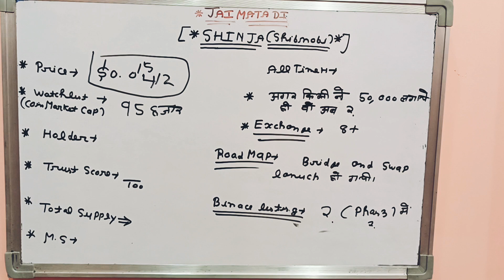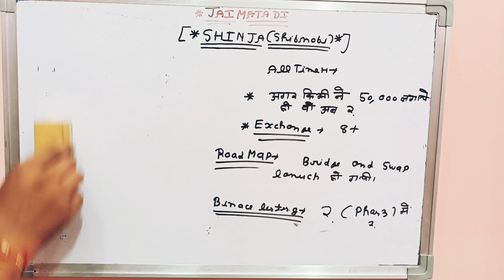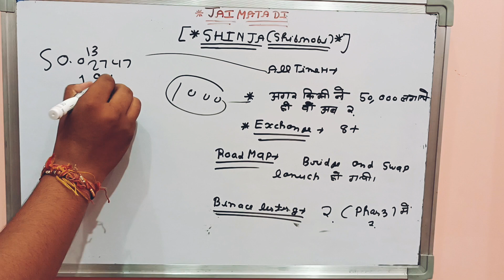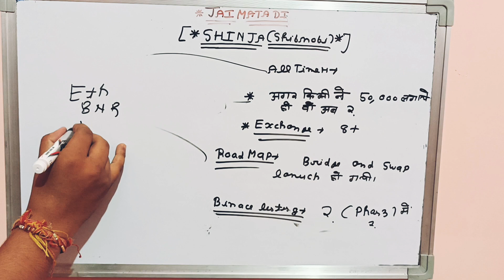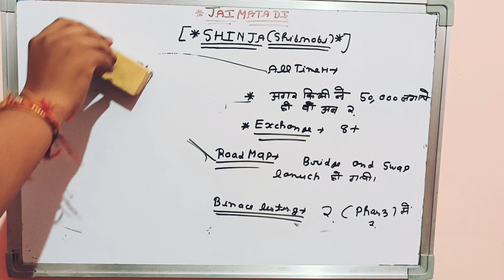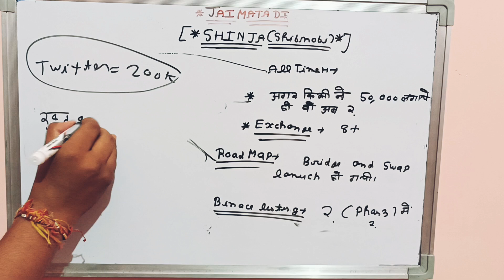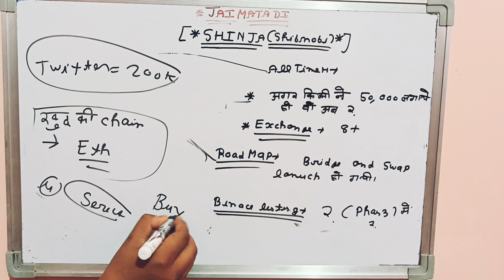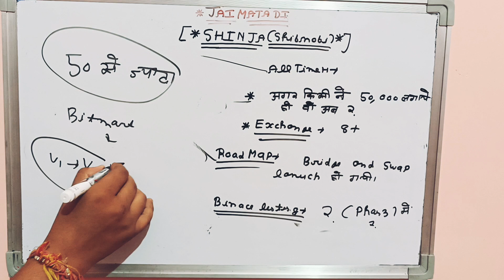shibnobi (shinja) Binance listing?| Shibnobi shinja price prediction? | Shibnobi shinja latest news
Shibnobi Shinja latest updates in Hindi

Queries Solved
How many SHINJA coins are there?
Is Shibnobi SHINJA a good investment?
What is the future of SHINJA?
Is SHINJA a good crypto?